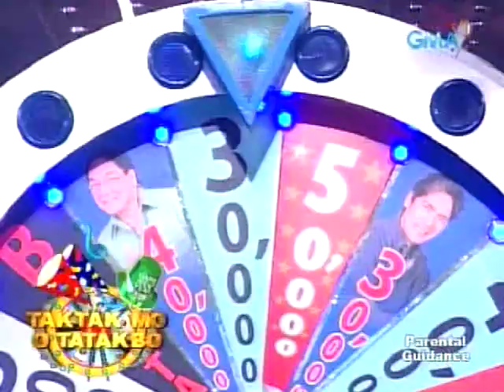EB Babes 010309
opening
birthday
letters
stuntwoman